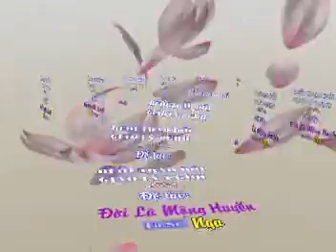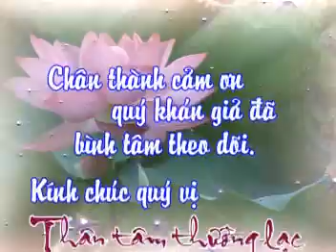PGHH:ĐỀ TÀI ĐỜI LÀ MỘNG HUYỄN (Thuyết Giảng Bùi Thị Nga)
PHẬT GIÁO HÒA HẢO